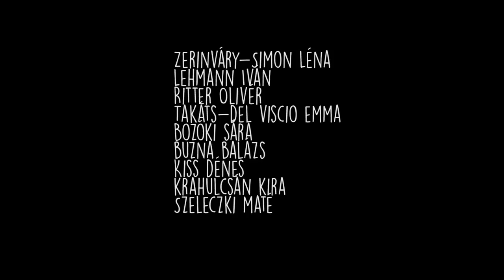SZITU: Mit csináljak, ha nézném a VB-t, de elmegy az adás?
SZITU - Tuti tippek a túléléshez!
Mit csinálj, ha néznéd a VB-t, de elmegy az adás?

Készítette a Pagony Filmjátszó nyári tábor csapata - 2018 június.